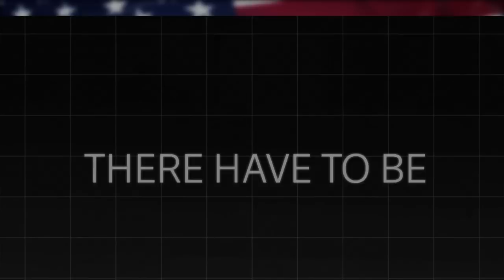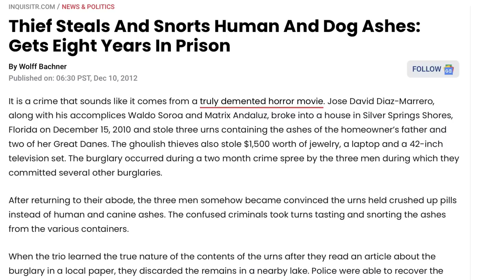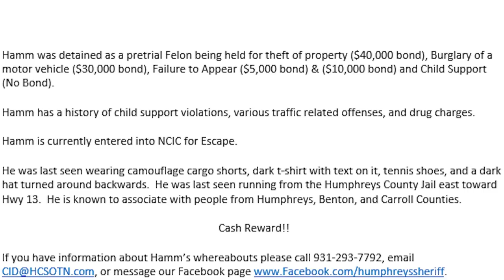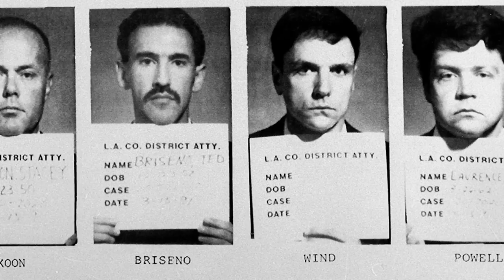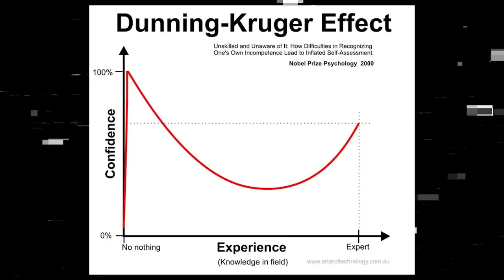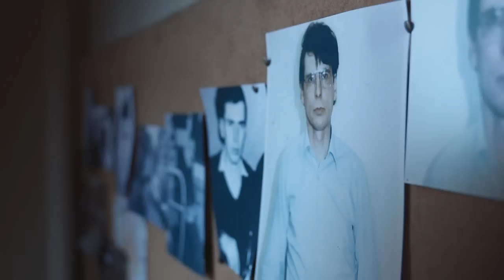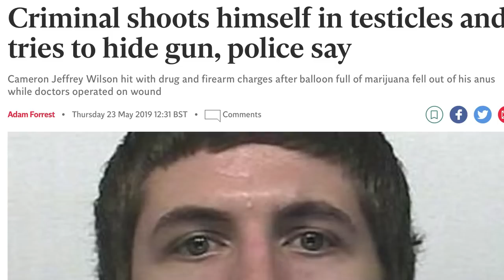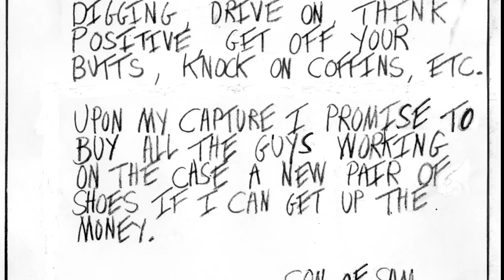The DUMB & DISTURBING Criminals and Cops Iceberg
In this video, I present you the dumb and disturbing criminals and cops iceberg (which I created exclusively for this video). We discuss some of the most stupid criminals and cops (but also some funny cases).
With millions of crimes committed each year, there are so many weird cases and in this video, we discuss some of the most strangest and horrible ones.

Timestamps: